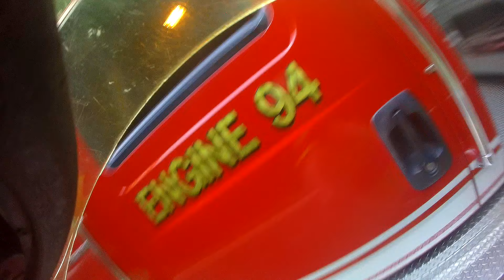Vehicle vs Tree | Fire Department POV Response 7/14/22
Are you a first responder constantly on the side of the road? Are you an early morning jogger and tired of not being seen by drivers? Check out these Guardian Angel devices, made to make sure that you are seen!